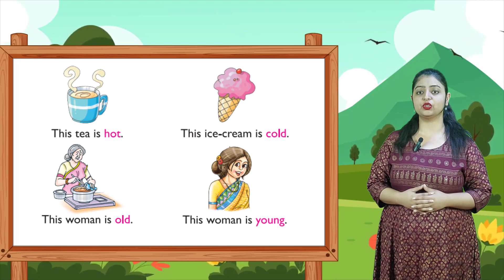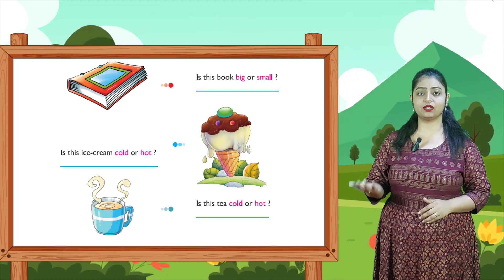English Primer CH 19